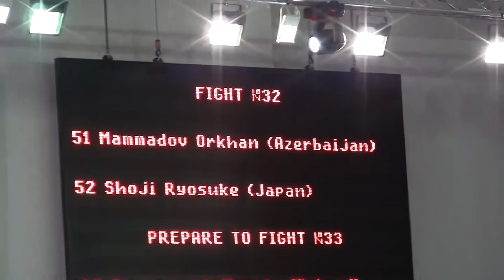Mammadov Orkhan -- ShoJi Ryosuke 09.06.12 Чемпионат Европы KWU 2012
Mammadov Orkhan -- ShoJi Ryosuke 09.06.12 Чемпионат Европы KWU 2012 EUROPEAN CHAMPIONSHIP OPEN CATEGORY кёкусинкай карате Гамбару Додзё GAMBARU DOJO